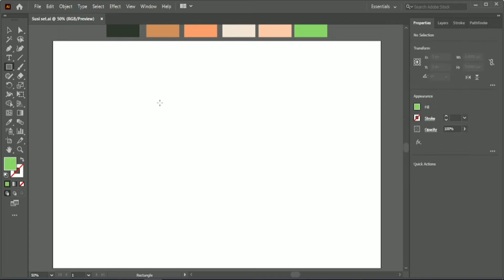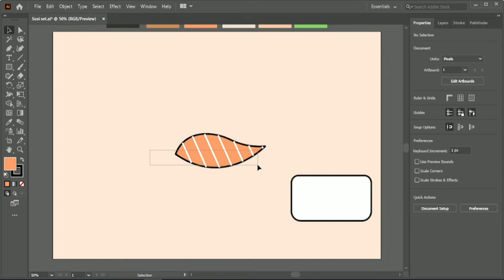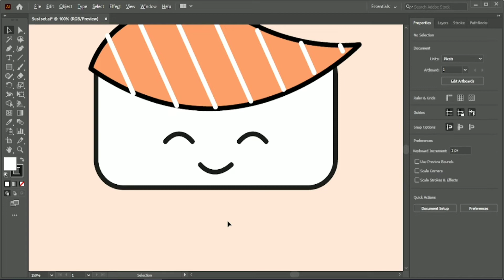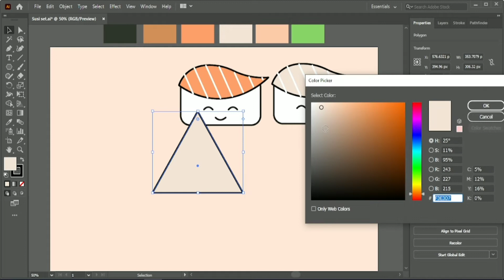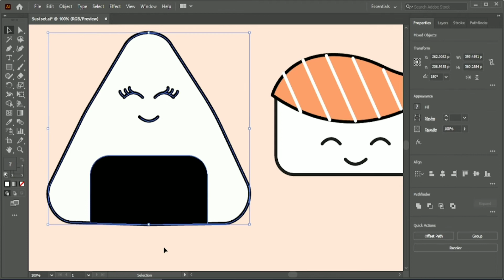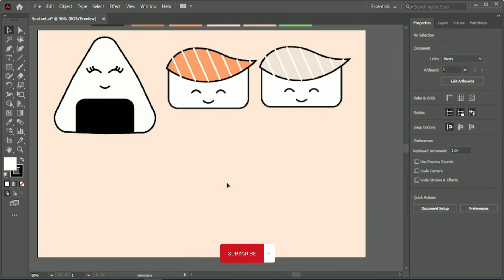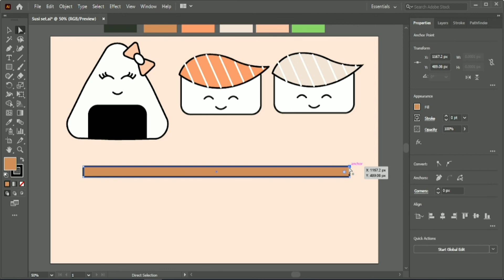Kawaii Sushi Vector in Illustrator | SAS